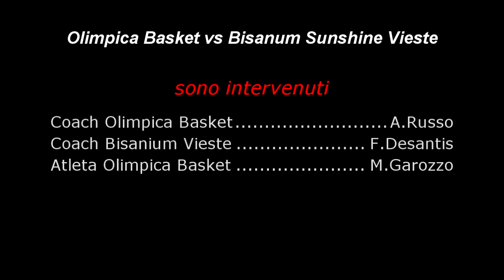redazione assistsportivo.com : Olimpica Cerignola vs Bisanum Vieste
Video realizzato dalla redazione assistsportivo.com Olimpica Fertech Cerignola vs Bisanum Sunshine Vieste